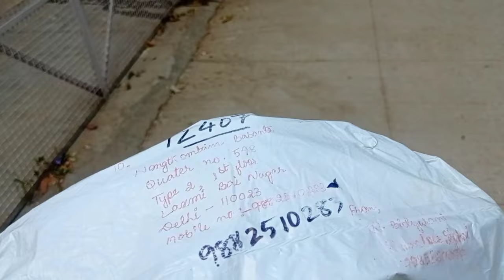Terrace Garden se salak sare..,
simple life in delhi